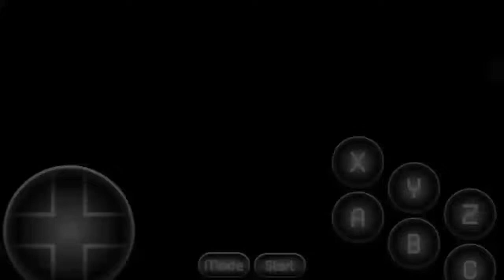Lose tails or else Speedrun Part 1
Part 2 dropping Next Monday